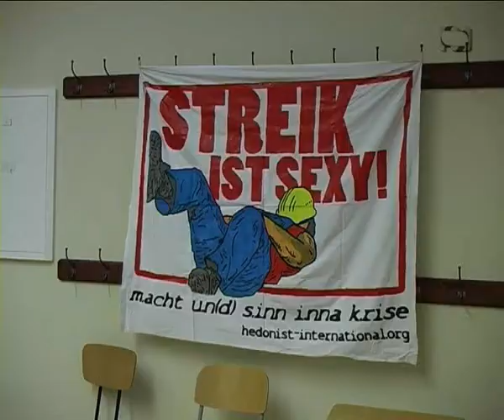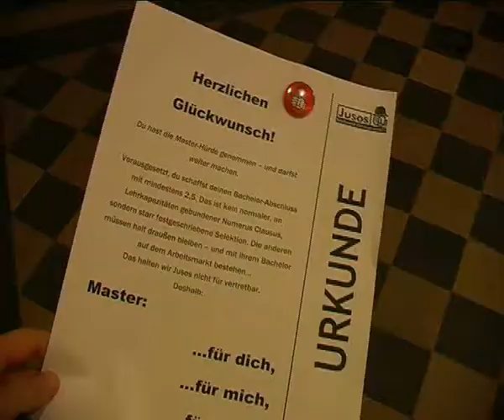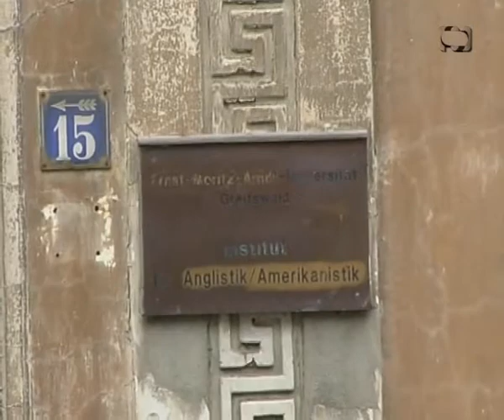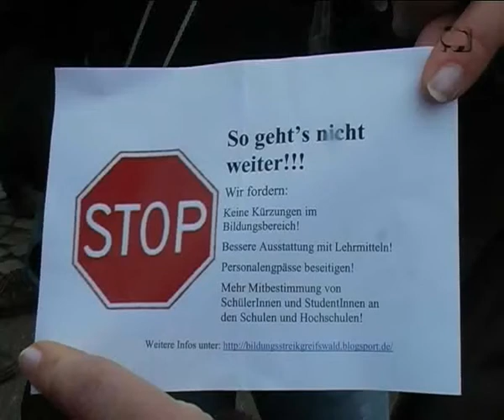Bildungsstreik 2009 in Greifswald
Wir haben für euch noch einmal die wichtigsten Aktionen zum Bildungsstreik 2009 in Greifswald zusammen gefasst.